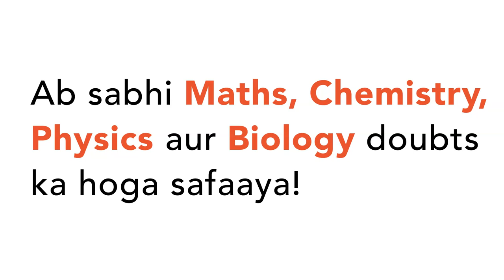A convex lens and a concave lens, each having same focal length of `25 cm`, are put in con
A convex lens and a concave lens, each having same focal length of `25 cm`, are put in contact to form a combination of lenses. The power in diopters of the combination is